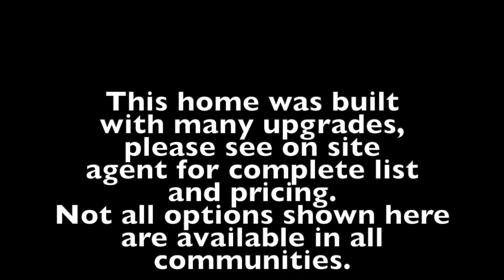Review The Cambridge Plan By Chafin Communities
The Cambridge Plan - 2 Story Floor Plan with about 3,020 sf by Chafin Communities. 4 bedrooms, 3 baths with loft up and guest suite on main. Opt. 5 Bedroom in lieu of Loft up. Entry foyer opens to Formal Dining & Study. Great Rm with opt. fireplace opens to Breakfast & Kitchen.  Kitchen with center island with bar stool seating & walk in pantry.  Mud Room with opt. built ins.  Up has Loft or Optional 5th BD/4BA, Primary’s Suite, Hall bath & Laundry.  Primary’s Bath has enlarged shower (or opt tub & shower) and GIANT walk in closet.

This is a slide show of a new home floor plan built by Chafin Communities, a new home builder in Metro Atlanta, Ga. look under "Plans".